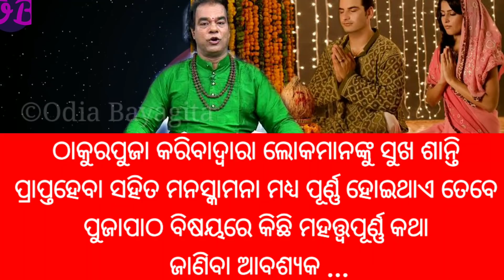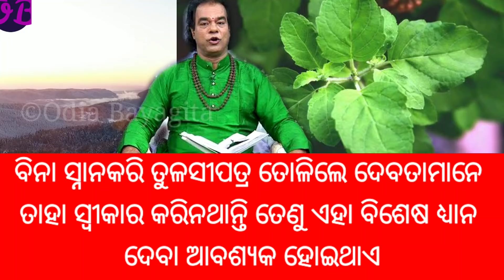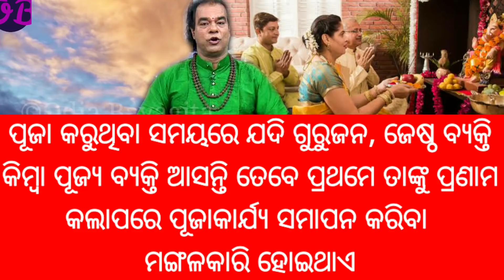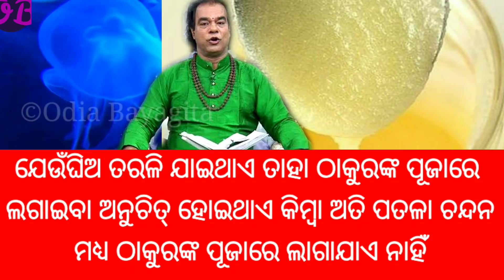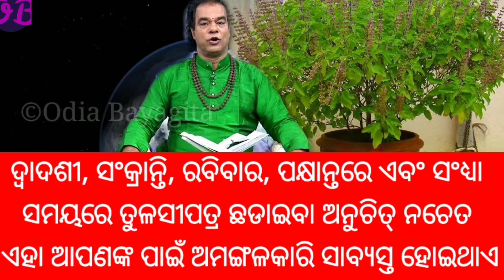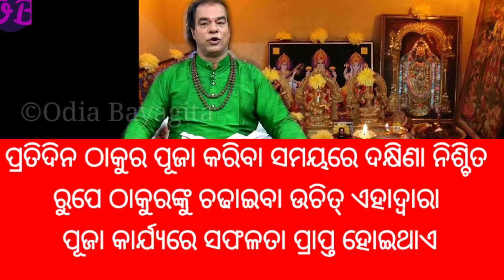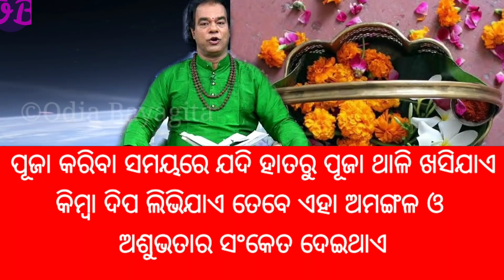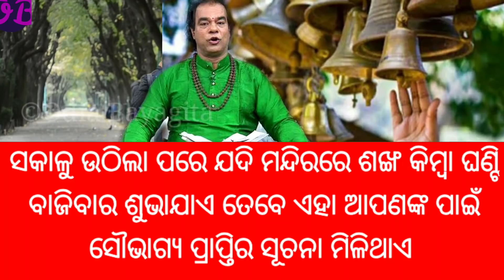ପୂଜା କରିବା ସମୟରେ ସେକ୍ସ ଭାବନା ମନକୁ ଆସିଲେ କଣ ସୂଚନା ମିଳିଥାଏ |Top 10ten ajira Sadhubani anuchinta,odia#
କନ୍ୟାର ସ୍ତନ ମଝିରେ ବାଳ ଥିଲେ କଣ ସୂଚନା ମିଳିଥାଏ | Top 10 ten ajira Sadhubani anuchinta, Odia Bayagita

ଯେଉଁ ନାରୀର ବାମ ସ୍ତନରେ କଳାଜାଇ ରହିଥାଏ ସେମାନଙ୍କ ଚରିତ୍ର କିପରି ହୋଇଥାଏ |Top 10ten ajira sadhubani anuchint

ଯଦି ଆପଣଙ୍କ ନିଦ ସକାଳ ୩ଟା ରୁ ୫ଟା ଭିତରେ ଖୋଲିଯାଉଛି ତ ଆପଣଙ୍କ ଏହି ଭିଡ଼ିଓକୁ ନିଶ୍ଚୟ ଦେଖନ୍ତୁ |ajira anuchinta

ସ୍ତ୍ରୀ ମାନେ କେଉଁ ଅଙ୍ଗରେ ସାବୁନ ଲଗେଇ ଗାଧେଇବା ଉଚିତ୍ ହୋଇନଥାଏ| Top 10 ten ajira odia sadhu bani anuchinta

ମହିଳାଙ୍କର କେଉଁ ଅଙ୍ଗ ଗୋଲ୍ ହୋଇଥିଲେ ସେମାନେ ଭାଗ୍ୟଶାଳୀ ହୋଇଥାନ୍ତି | Top 10 ten odia sadhu bani anuchinta

Vastu Tips - ମୟୂର ପଙ୍ଖକୁ ଘରର ଏହି ଜାଗାରେ ରଖି ଲୋକମାନେ କୋଟିପତି ହେଉଛନ୍ତି |Top 10ten ajira odia anuchinta

ସ୍ତ୍ରୀ ମାନେ କେଉଁ ଦିଗକୁ ମୁଣ୍ଡ କରି ଶୋଇଲେ ଘରେ ଧନର ବର୍ଷା ହୋଇଥାଏ |Top 10ten ajira anuchinta,bayagita tips